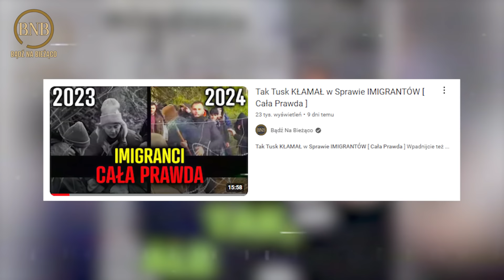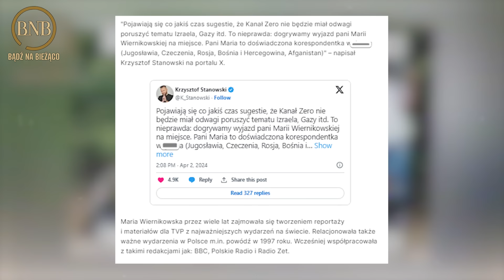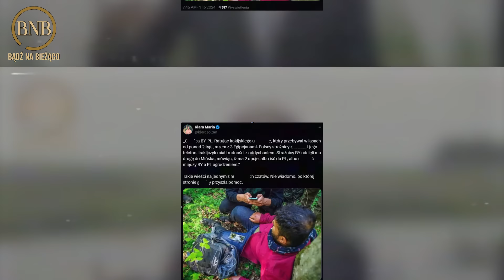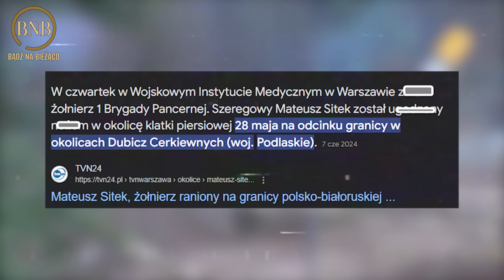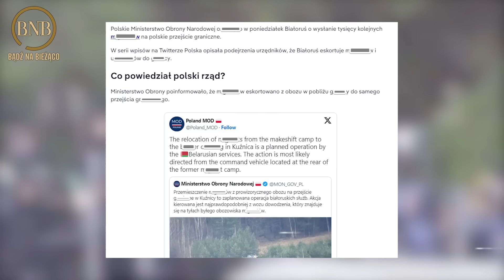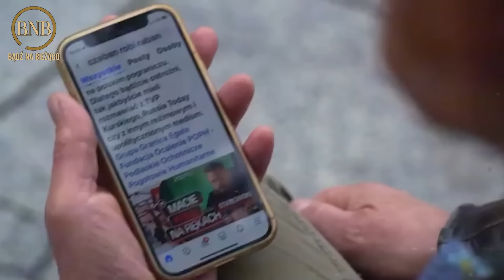Pojechała Na Granicę. Nagrała WSZYSTKO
Granica. Jedno słowo wystarczy by pobudzić w nas wszystkie zmysły i zakwestionować człowieczeństwo. Wielu wiedziało o tym co się dzieje, ale mało kto faktycznie widział. Słuchy i dobiegające historie były odległymi bajkami. Dla niejednego z nas czymś nierealnym. Opowieścią, która może być prawdziwa, ale jest tak odległa, że nie podejmowaliśmy się nawet analizy, przyjmując jedną bądź drugą wersję wydarzeń jako swoją. Dzisiaj jednak, możemy nareszcie poznać prawdę. Bądź przynajmniej jej część. Ujrzeć i dokonać własnej analizy. Jaką więc drogę rozumowania obierzemy? Kto rzeczywiście kłamie? Czy nasze służby naprawdę podejmują się tak okropnych rozwiązań dla utrzymania porządku, jak nam mówiono?